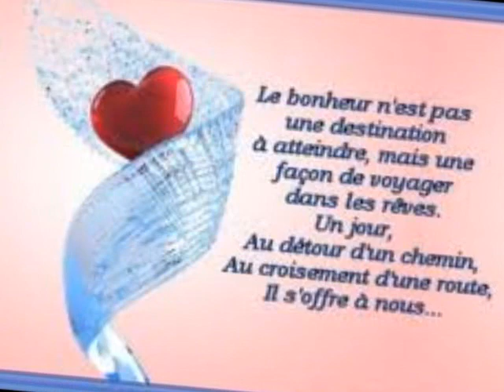toi moi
par Laurent Mourot-Faraut, samedi 21 avril 2012, 23:18 ·compositeur: sylvestre Paris
Mes rêves s'envolent vers le ciel,
Et je ne les reToi, toi et moi...
tiens pas,
Ils s'étaient endormis de toute façon,
Mes rêves s'envolent vers la nuit,
Et je ne les vois plus,
Je veux continuer ma route sans eux,
Sans eux, mais avec toi, ma vie,
Sans eux, mais toi et moi, toi et moi,
La vie me rappelle les yeux de mon père,
Sans cesse, le vide de ma vie,
Je veux continuer ma route sans la voir,
Je ne veux rien prédire, sans maudire,
Mes pas se prennent pour des nuages,
Et je ne les retiens plus,
Ils vont de l'avant vers l'avant,
J'en oublie de regarder le monde,
Et dans mes rêves,
Je ne vois plus que toi, toi, toi et moi,
Et j'avance, j'avance en poussant les nuages,
Mon amour, je te vois dans le ciel,
Ne m'en veut pas, non, non, non, ne m'en veut pas,
Si, si je ne peux pas te toucher,
Mes rêves, tu le sais bien, sont fait pour rester ici,
Mais, si ils s'en vont, je ne les retiens pas,
Je ne les retiens pas,
Je ne veux rien prédire, je ne veux pas maudire,
Mon amour ressemble aux yeux de ma mère,
Mes mots se dessinent des ailes,
Puis s'envolent, puis s'envolent avec mes rêves,
Et mes rêves se prennent pour des papillons,
Et je ne les retiens pas,
J'ai peur de tomber, et, et, tu ne me retiens pas,
Mon amour, où tu t'en vas,
Je ne peux plus vivre sans toi,
Je sens ma vie qui s'enfonce,
Mes anges qui deviennent des diables,
La nuit me rappelle la douceur de ta voix,
Ta voix me rappelle la douceur de mes nuits,
Et comme un loup je me mets à hurler,
L'absence de mon bonheur,
Je pousse des cris, et, et je ne les retiens pas,
Embrasse moi, embrasse moi, mon amour,
Viens, reviens avec moi, viens,
Je rêve encore de partir,
Oh oui de partir, toi et moi, toi et moi,
Dis moi que ce n'est pas fini,
Dans le ciel, les nuages ne s'effacent pas,
Dans le ciel, je ne te vois pas,
Où vas-tu, où vas-tu sans moi,
Je t'en prie, emmène avec toi,
Oui avec toi, quelques mots de moi,
Que l'on puisse être encore une fois,
Encore une fois, toi, toi et moi...

Laurent Mourot-Faraut